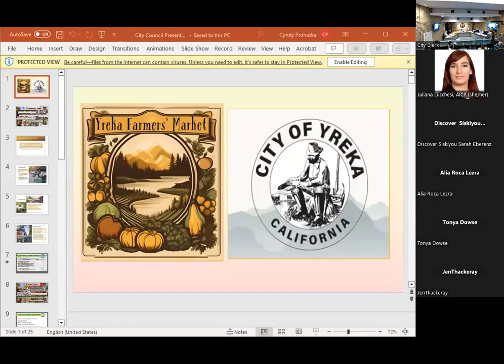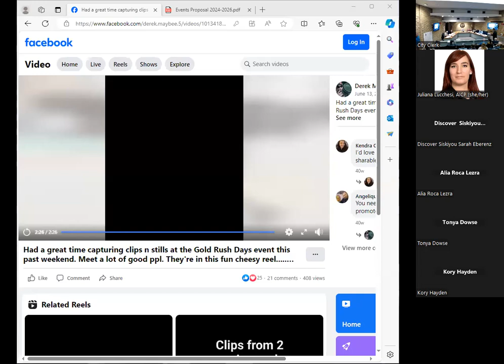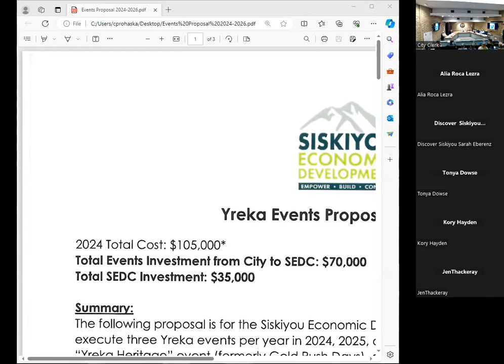Yreka City Council Meeting (03/19/2024)